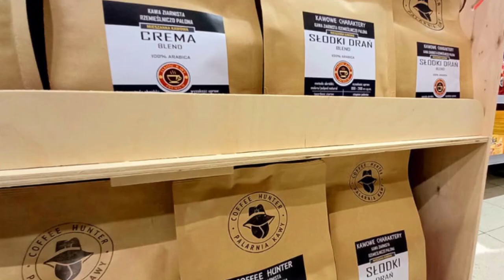wZielonej.pl - Dzień Kobiet z Radiem Index, akcja "Nie wręczam - wyręczam" (08.03.21)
Takiej pomocy nie sposób odrzucić! Mowa o działaniach Radia Index, w osobie naszego radiowego kolegi Romka Awińskiego, który dziś… pilnował dzieci, rozmawiał przez telefon, a nawet stawał w kolejce do apteki.

A wszystko to w waszym imieniu drogie panie i w ramach akcji "Nie wręczam - wyręczam" z okazji Dnia Kobiet. U nas kwiatów z okazji 8 marca wprawdzie nie było, ale była wszelaka pomoc. Zresztą... zobaczcie sami!